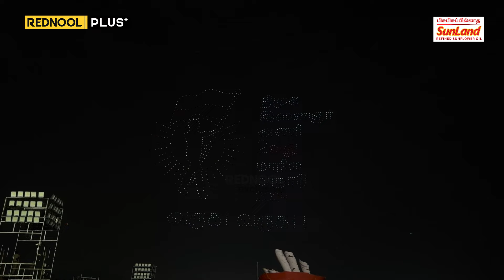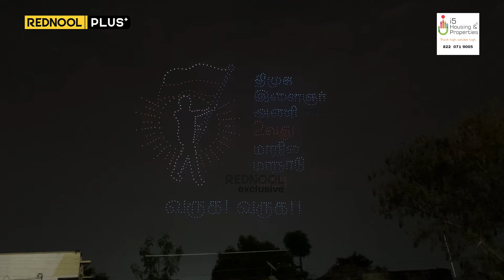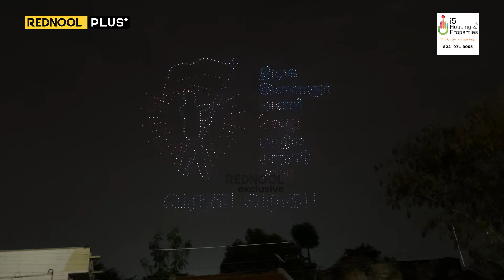🤩WOW : DMK இளைஞரணி மாநாட்டில் 1500 Drone Camera கண்காட்சி.. DMK youth wing Salem Maanadu | CM Stalin